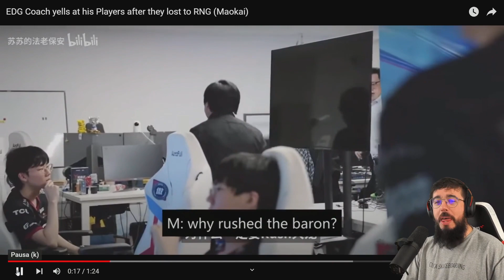DUENDE TRADUCIENDO AL COACH DE EDG ENOJADO